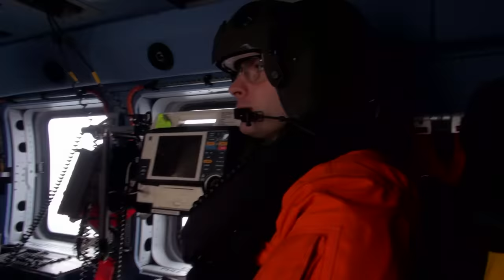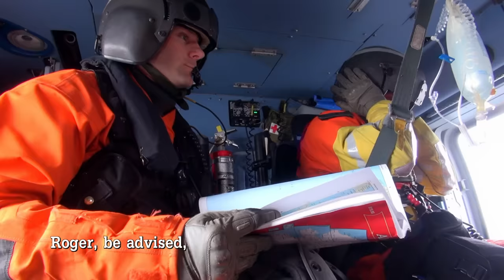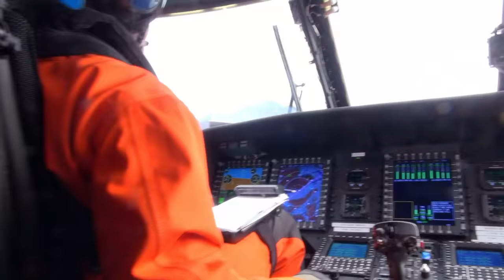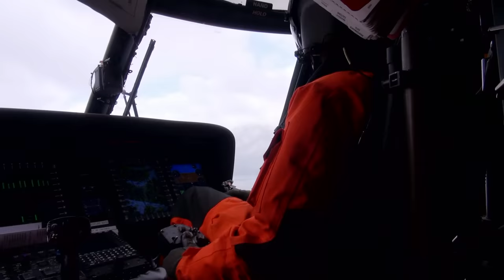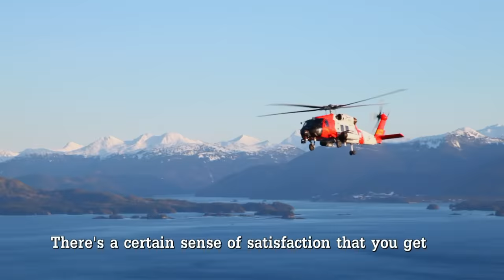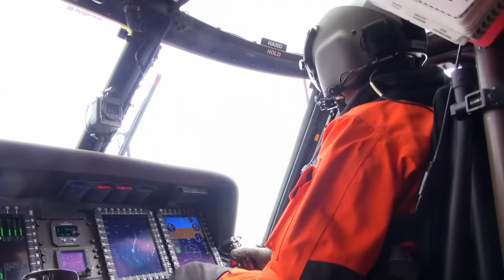Logging Accident Head Injury Rescue! | Coast Guard Alaska | Full Episode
Season 4 - Episode 4:
In this episode the team must rush to rescue a Logger with a massive head injury. Stuck in the alaskan wilderness at a logging camp this man has been down for over two hours and the team must keep him alive long enough to get him to safety! This and more adventures in Coast Guard Alaska!